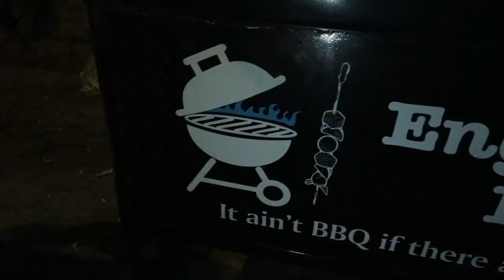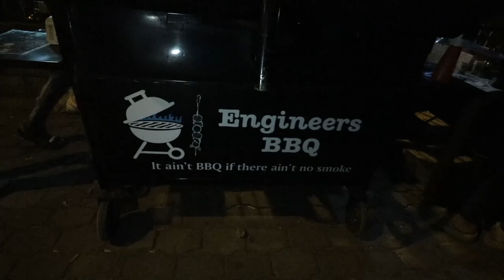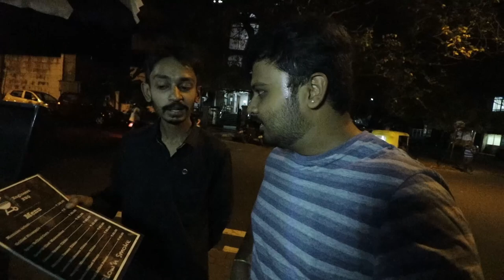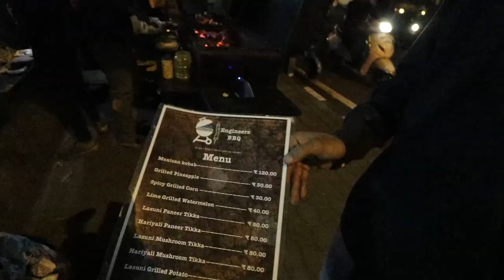3 Engineers started this Engineers BBQ in Bangalore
Like My Vlogs? You can also contribute through